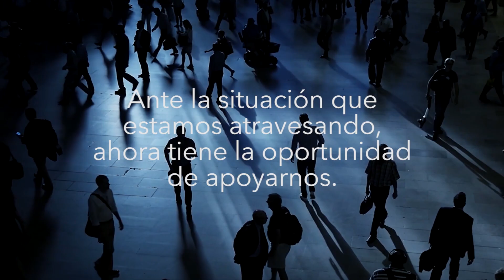Impactando Naciones | Libres en Cristo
IN30_0026 | 2 de febrero 2022